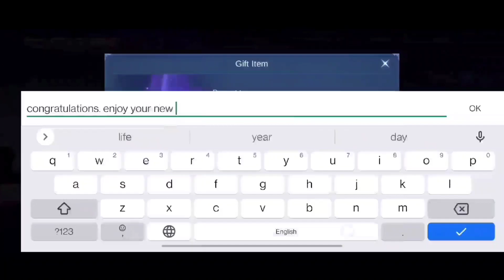CLAIM YOUR FREE ELITE SKIN, RECALL AND HERO FROM THIS NEW EVENT || MLBB NEW EVENT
Aulus,Phylax